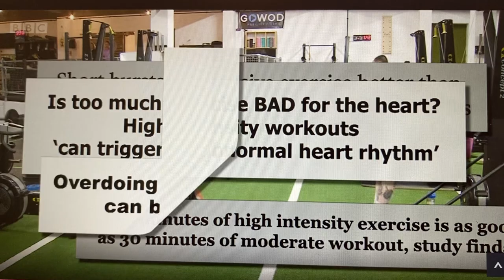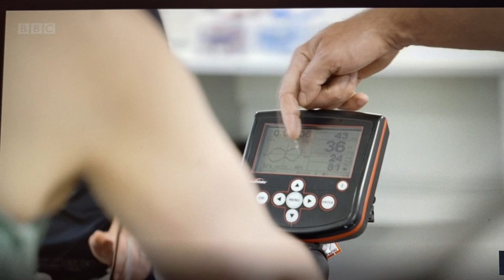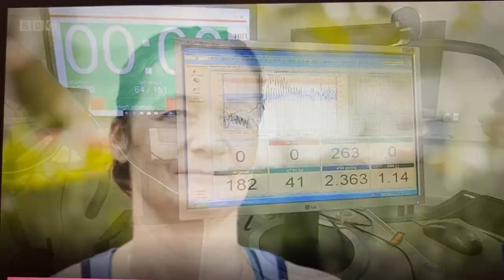Research gets another airing on BBC Morning Live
Research at the University of Wolverhampton made headlines recently with a great feature on BBC1 Morning Live with Angela Rippon in the Institute of Human Sciences at Walsall Campus - finding out if HIIT (High Intensity Interval Training) is actually bad for your health.

Angela interviewed Dr Ian Lahart, Senior Lecturer in Exercise Physiology in the Faculty of Education, Health & Wellbeing, in the show which was aired on Thursday 16 September 2021.  (Dr Ian Lahart's interview starts at 18:15).